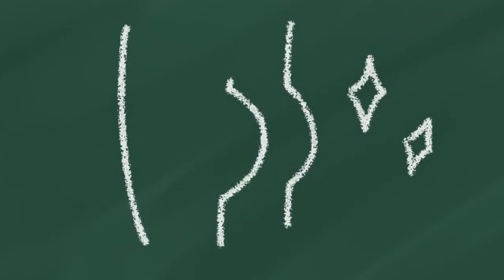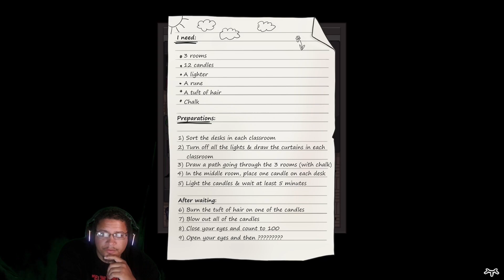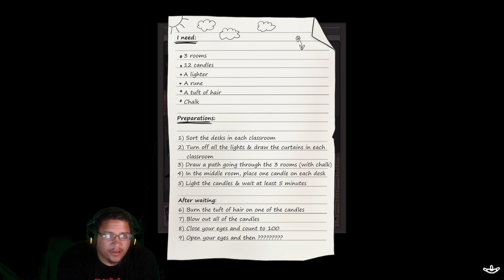project kat pt 1